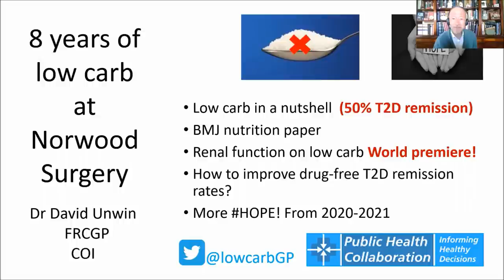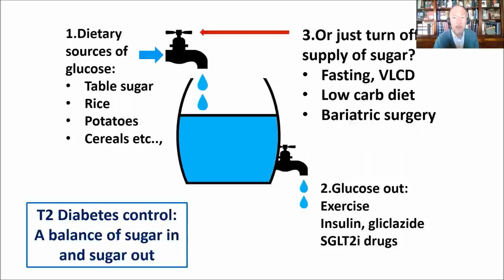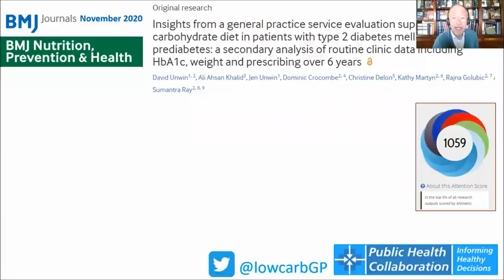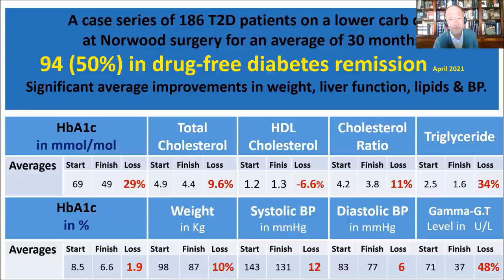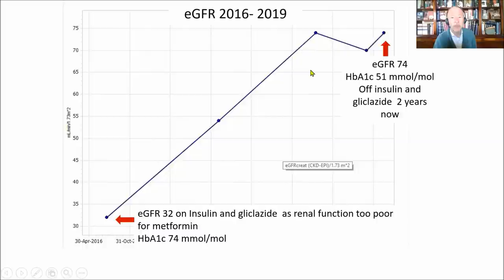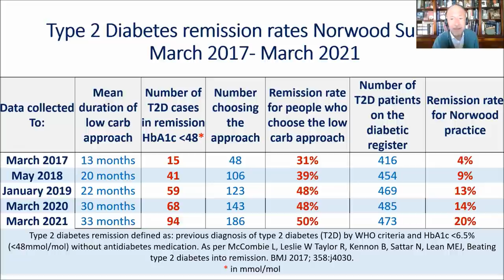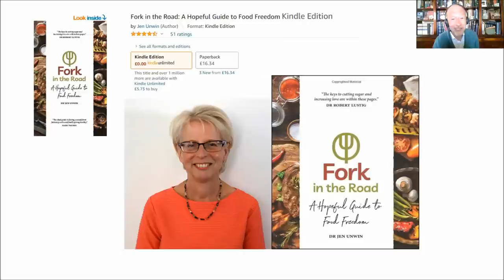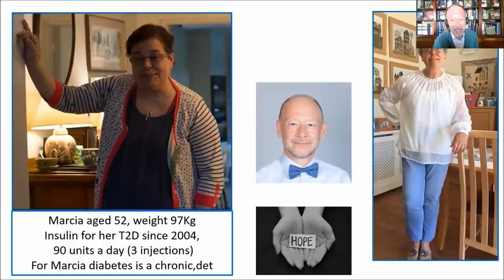8 Years of Low Carb at Norwood Surgery by Dr David Unwin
Welcome to the PHC Virtual Conference 2021! If you find this content valuable please donate £2 or whatever you can afford @

---Dr Unwin's Links---